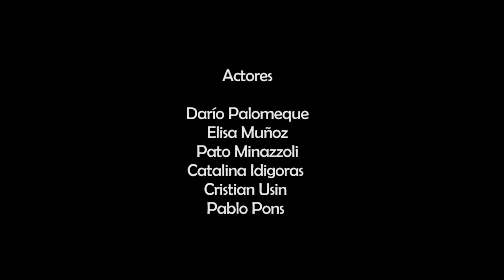Dario Palomeque - Lily Was Here by David A. Stewart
Cover de la canción de David A. Stewart, Lily Was Here.

Darío Palomeque nos trae esta pieza